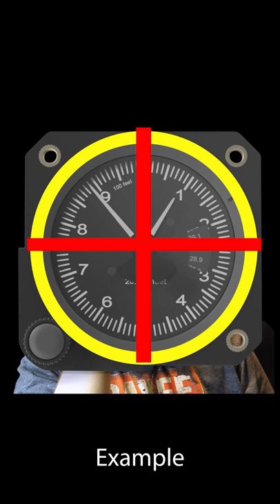Altimeter Hack: Easy Way for Remembering 500' and 1000' AGL Heights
As we use ASL for flying, it can sometimes be a little frustrating to keep track of altitudes. Here I show you one of my little hacks on finding out on an old Steam Gauge!